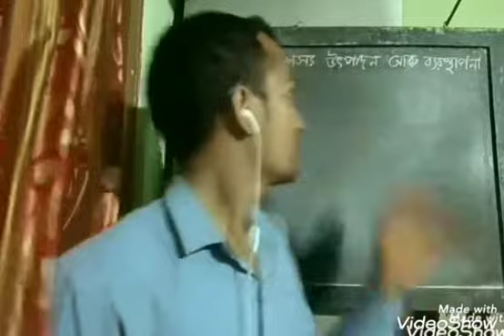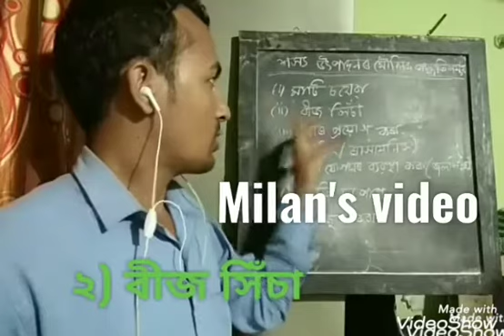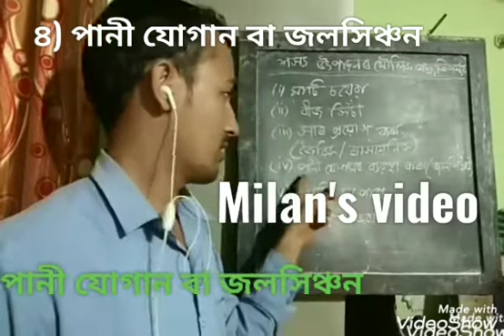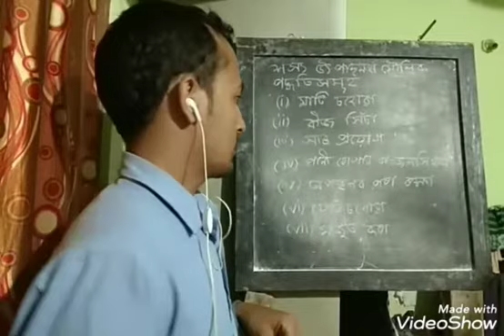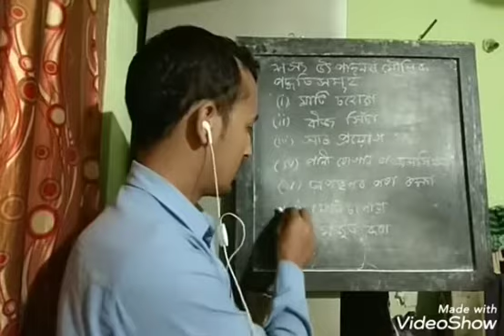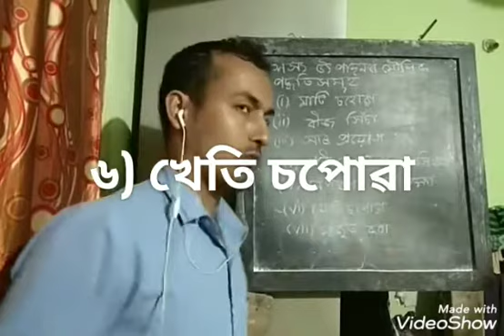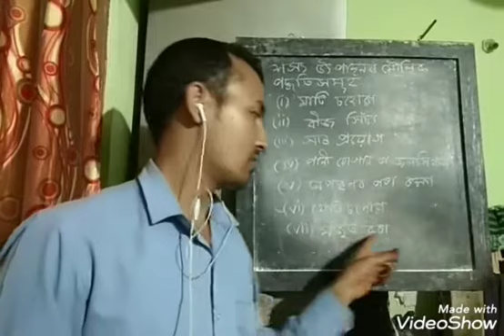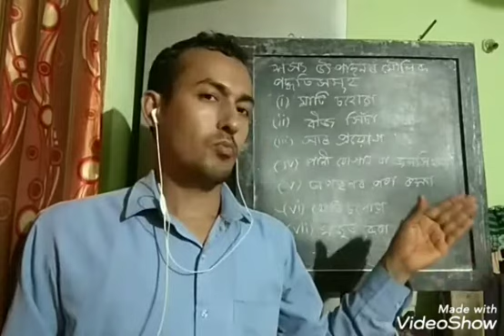অষ্টম শ্ৰেণী,বিজ্ঞান(শস্য উৎপাদন আৰু ব্যৱস্থাপনা)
মিলন শইকীয়া,SGT